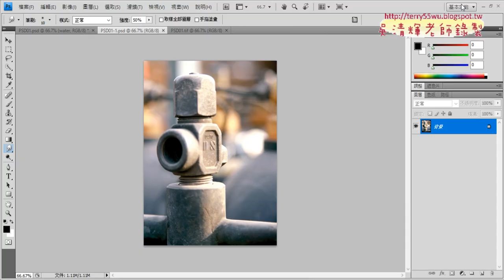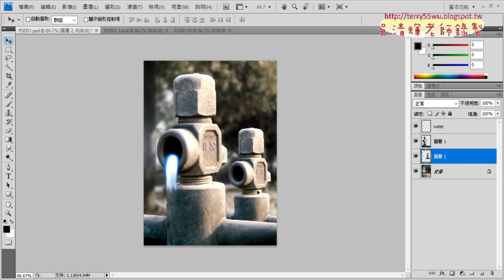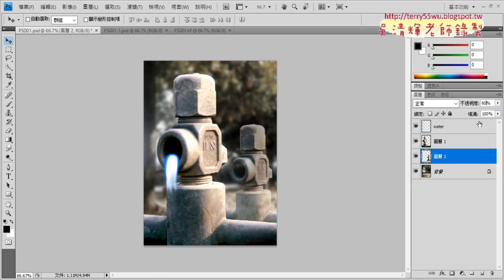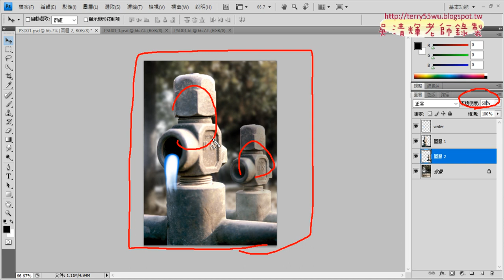03 複製圖層與縮小與降低透明度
2022文獻數位化編輯與應用第12次上課錄影

01_本學期課程重點與106題解說
02_選取水管與背景模糊並降低飽和度與流水效果
03_複製圖層與縮小與降低透明度

吳老師  111/12/12